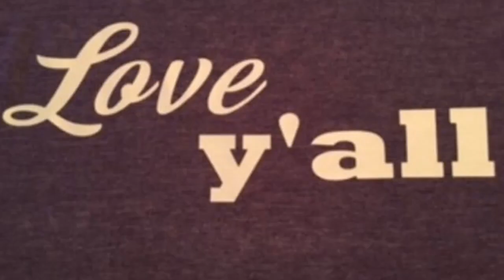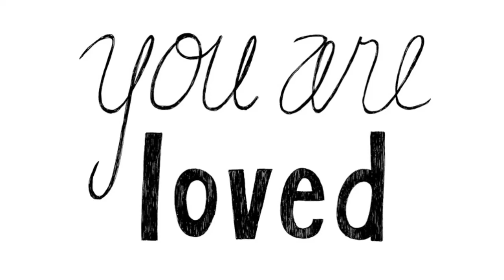We will Overcome (Original Lyrics by Matthew Hale) Seniors 2020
I'm not the best singer, but I thought about yall while making this!